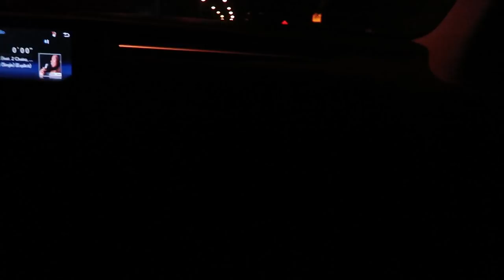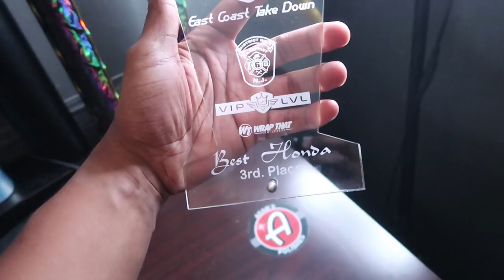so many decision for the s2000 / Honda element subwoofer